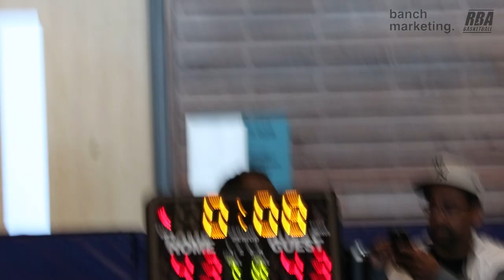2024 Richmond Summer Rec League - Home Team Hoops vs How Lee High - Roundball Basketball League